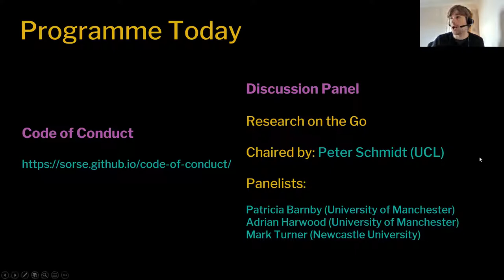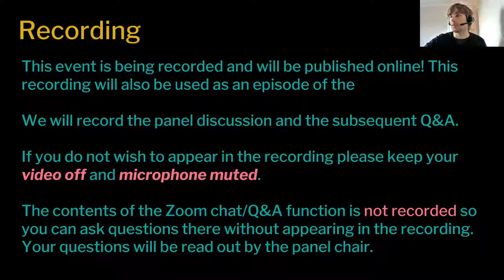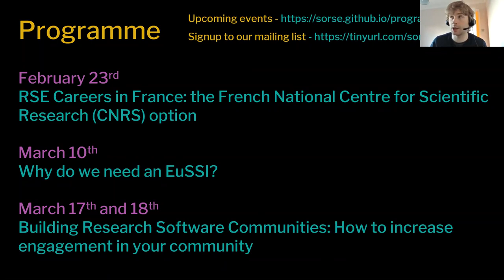SORSE - Research On The Go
Peter Schmidt (University College London, UK), Presenter,
Mark Turner (Newcastle University, UK),
Adrian Harwood (University of Manchester, UK)

Software for research comes in many different forms and technologies. This includes software that runs on mobile devices. The demand for this is growing, whether it is for “citizen-science” projects or in clinical and educational research. In this SORSE (online) roundtable event, we discuss

* examples of mobile apps for research
* what are the challenges for mobile apps in and for research. In particular:
    * logistic of deploying and delivering mobile apps
    * maintenance costs
    * distribution of apps - what are the options
    * how to build the right team for mobile apps development
* what technology stacks are used in mobile app development. And what determines the choice?

Note: this event will be recorded for a podcast.
Language: English
Panelists:

Adrian Harwood, University of Manchester, established and manages the Mobile Development Service (MDS) in the RSE group.
Peter Schmidt, University College London, has been an app developer in the private sector and now at UCL.
Mark Turner, University of Newcastle, leads mobile development efforts in his RSE group.
Patricia Barnby, University of Manchester, full time mobile app developer and member of the MDS since its conception.